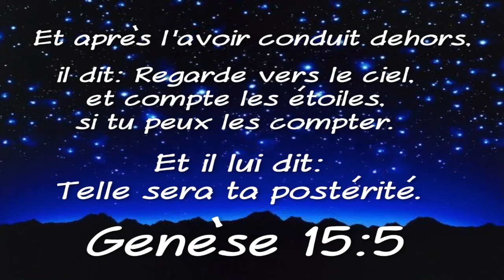La vision D'Abraham